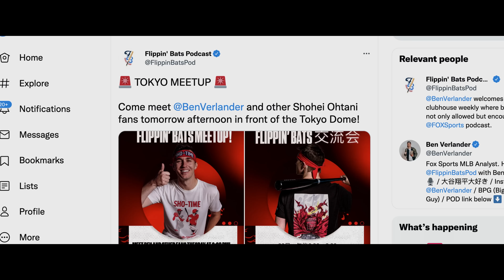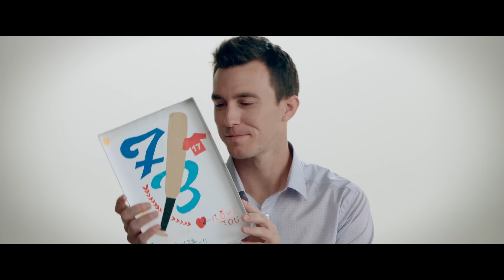Searching For Shohei (大谷翔平): Ohtani's impact around the globe & Flippin' Bats popularity in Japan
Ben Verlander (ベンバーランダー) did a meetup at the Tokyo Dome and was blown away by the amount of people that showed up simply because of their love for Shohei Ohtani and Flippin' Bats